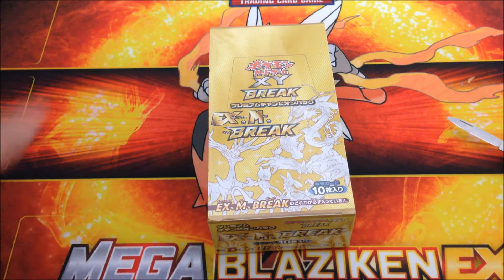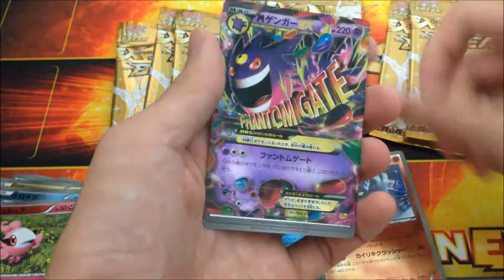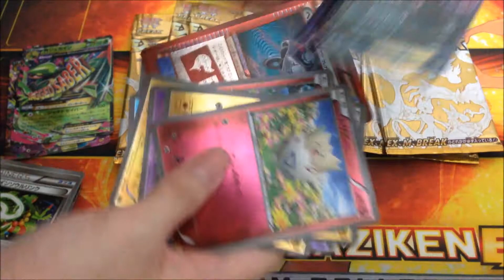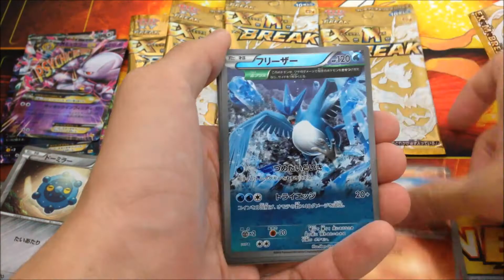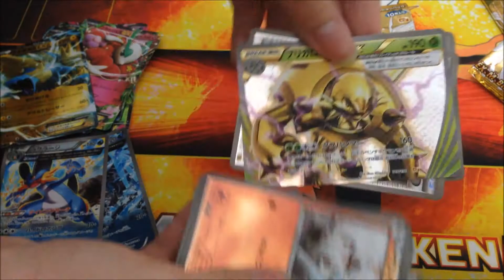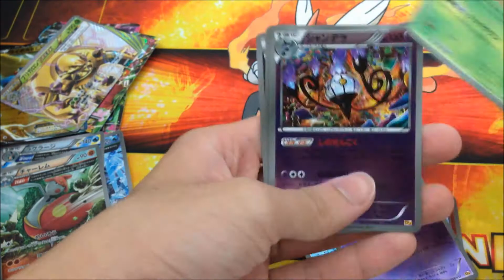SUPER SWEET Unboxing Pokemon TCG Championship Pack 4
Hey guys! Back here again with the Japanese Pokemon CP4 Booster Box unboxing! This is one mega awesome booster box where EVERY booster pack comes with an EX Card and not to mention simply beautiful holofoil Energy Cards!

Signing off
The Hobbyist